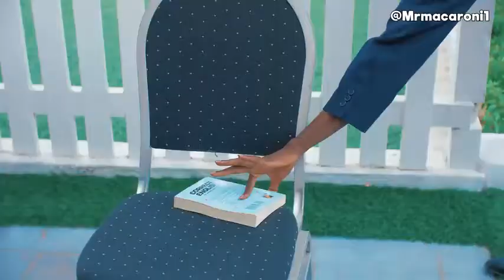MOTUNDE'S INTRODUCTION 🤣😂😂🤣(LOL STUDIO)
please. don't just watch the video and laugh 🙏🙏🙏...as we make you to smile ..also make us smile by subscribing to our channel it's necessary.. thank you as you comply with us...
NB:This videos are gotten various places just to make you happy